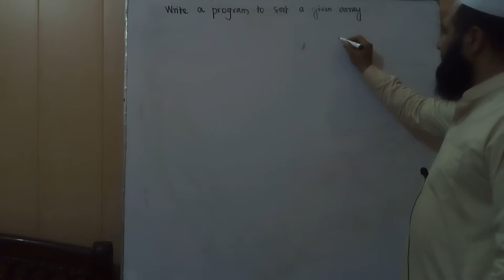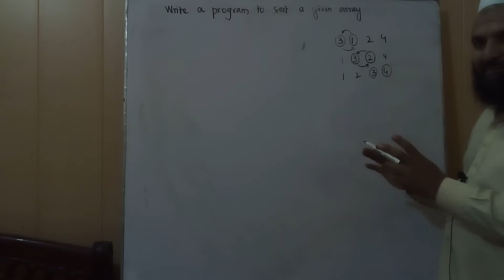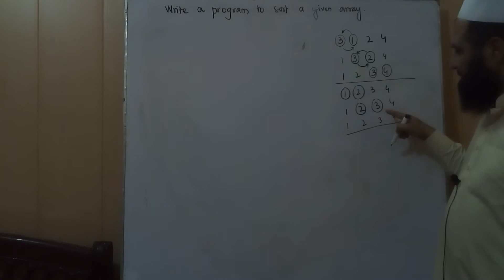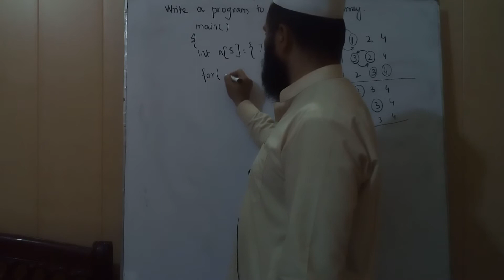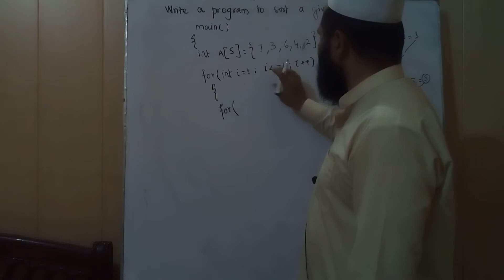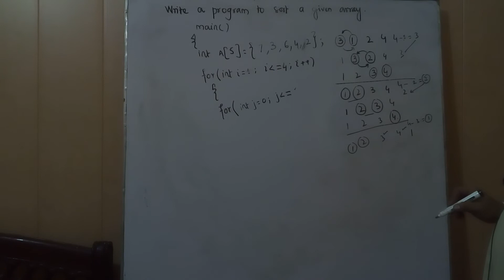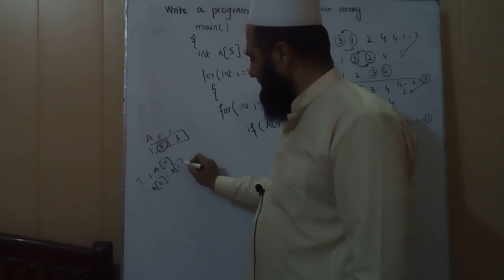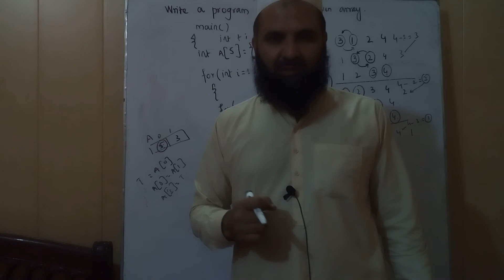44 Sorting Array part I